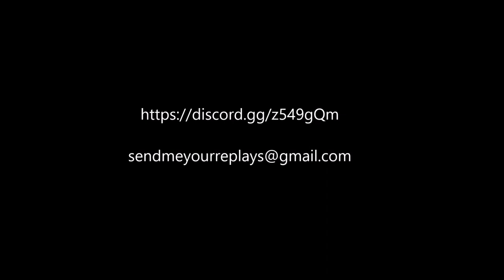Big Ass Game